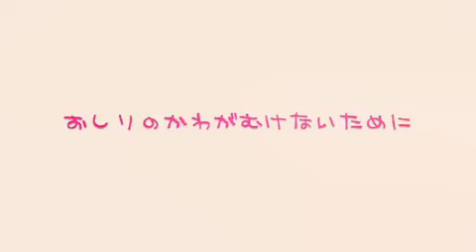福岡のローラー滑り台めぐり【もーもーらんど油山牧場】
もーもーらんどのローラー滑り台は、
長いものと短いものの2本が無料で体験できます。
ホームページによると、
高低差10m、長いほうは48mあるようです。